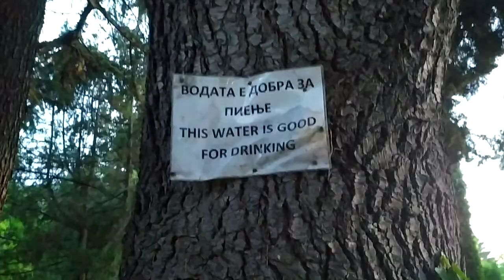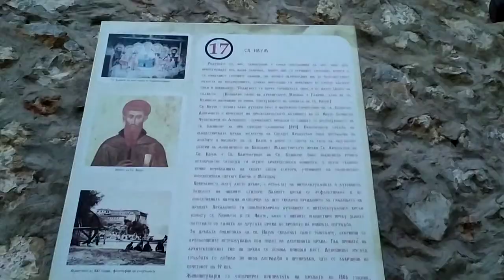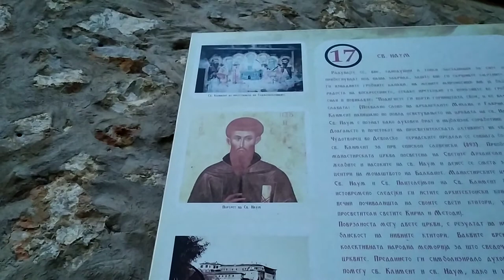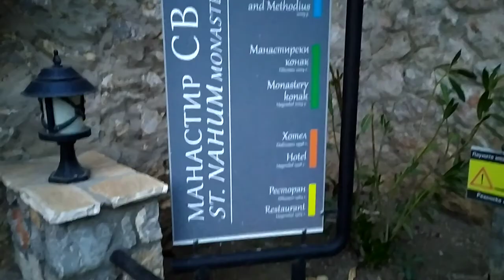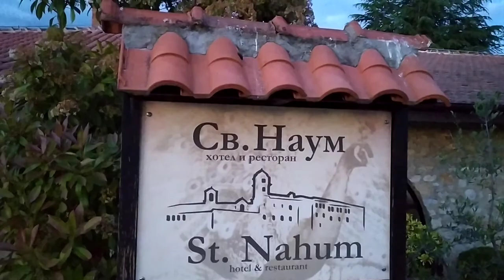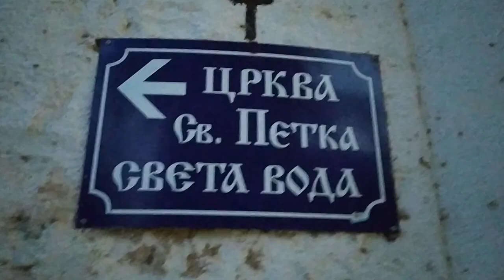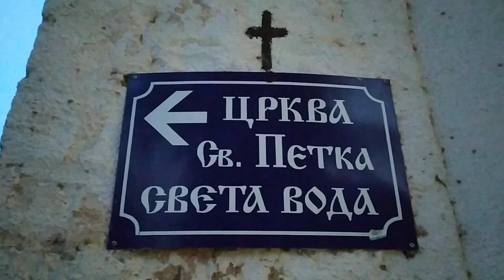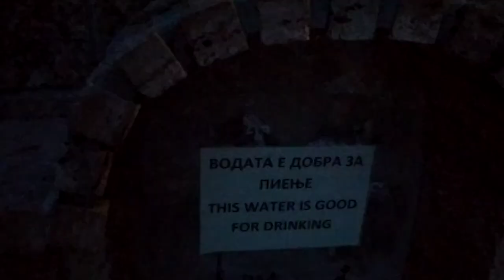Peacocks,beauty, monastery,Павлины,красота, монастырь.